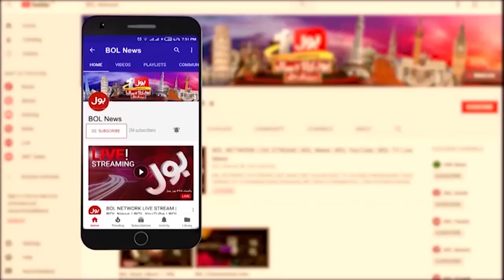NAB Team Reached Zaman Park | Imran Khan Arrest Planning | Breaking News